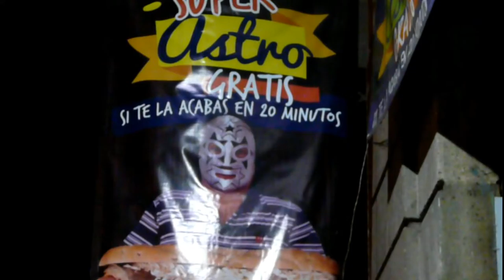Cumpliendo el reto de la torta Super Astro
Fuimos a las famosas tortas Super Astro a tratar de cumplir su reto de la torta gigante